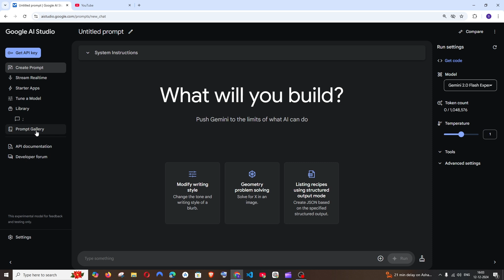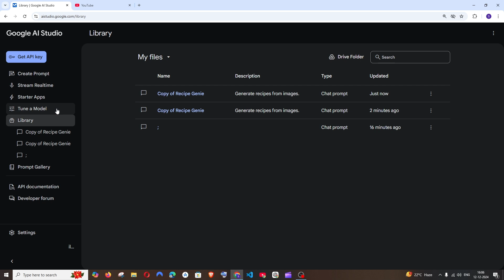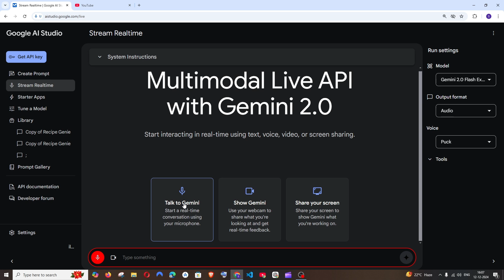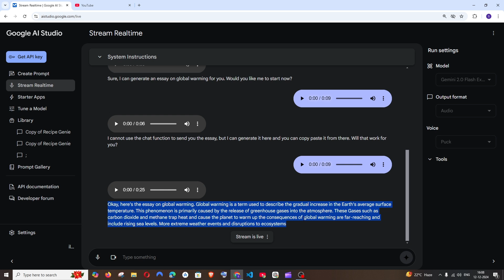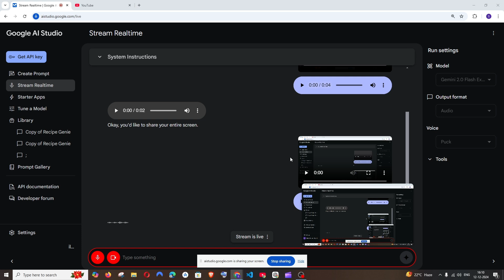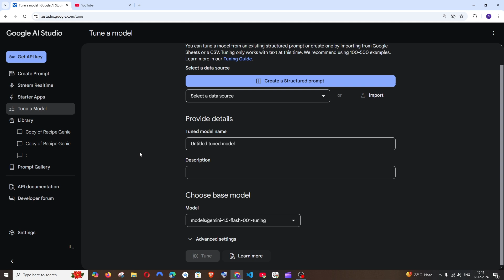Gemini 2.0 - Google AI STUDIO | New Features and Updates Tutorial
In this tutorial we will see how to use gemini ai 2.0 features newly launched by google in their ai studio